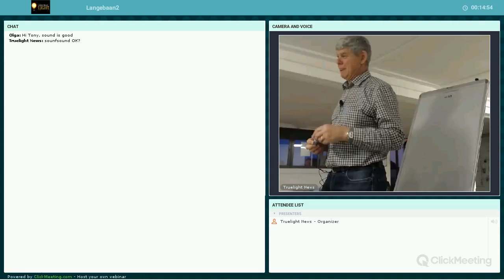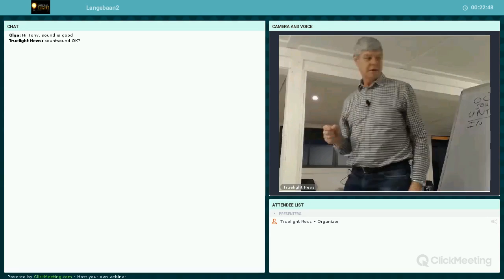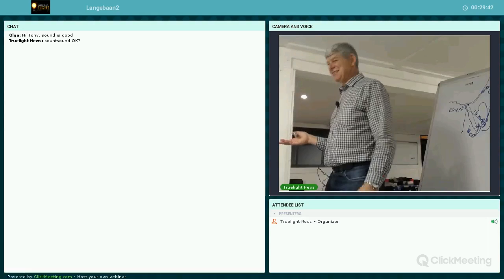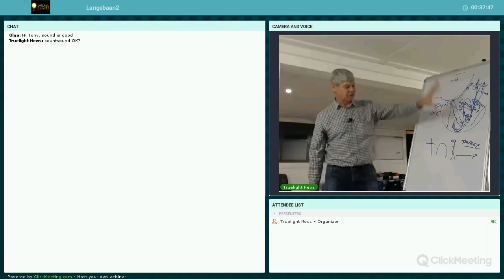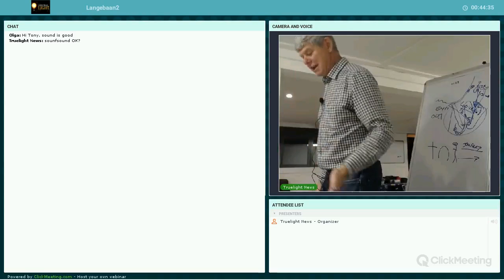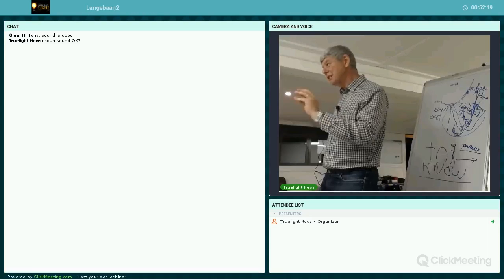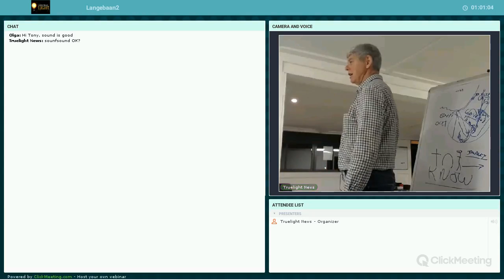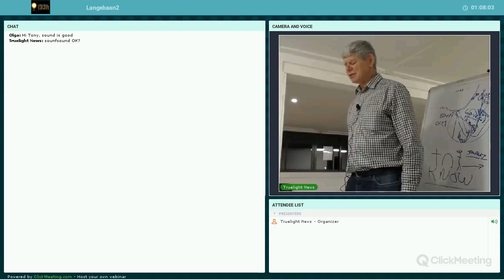Langebaan Fellowship 5 October 2017